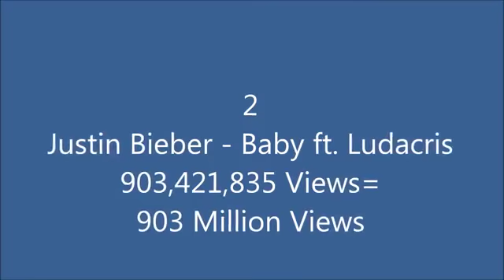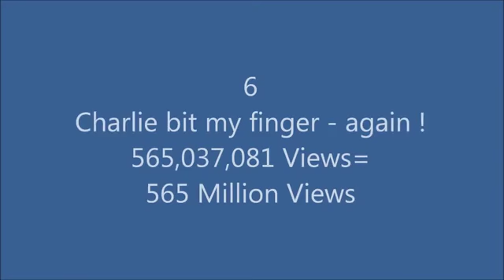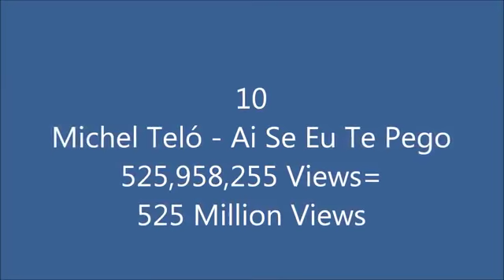most popular videos on youtube (Top 10)